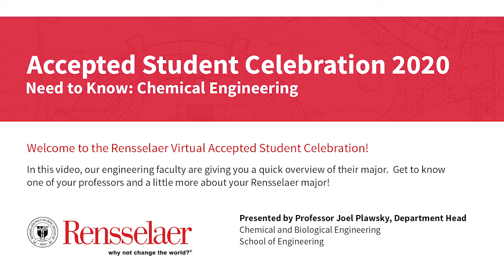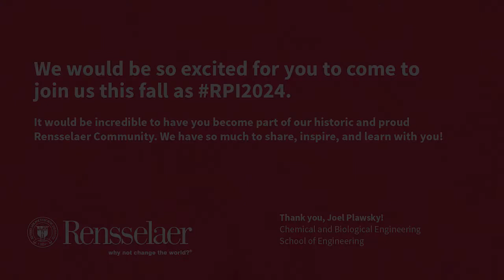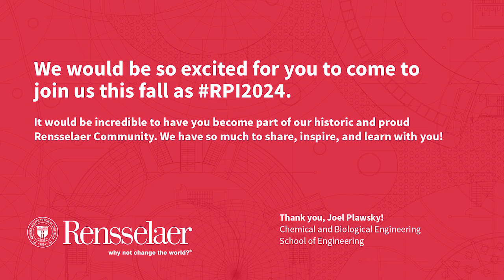Need to Know: Chemical Engineering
Accepted Student Celebration 2020
Prof. Joel Plawsky

In this video, our engineering faculty are giving you a quick overview of their major. Get to know one of your professors and a little more about your Rensselaer major!